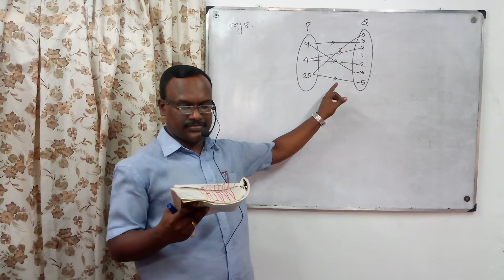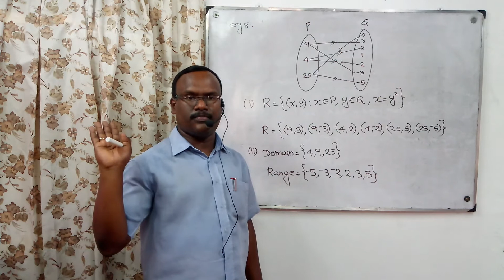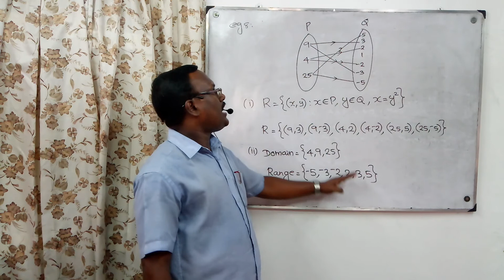RELATIONS & FUNCTIONS/PLUS ONE/MATHS/2.3 RELATIONS/EXAMPLE 8